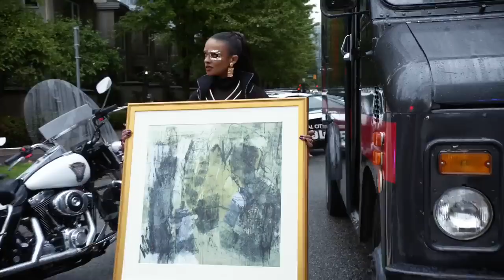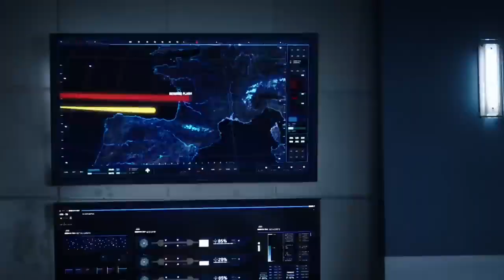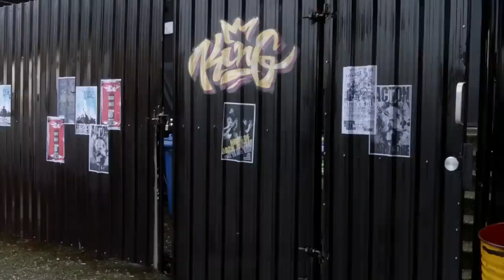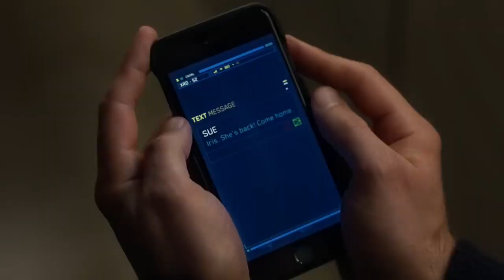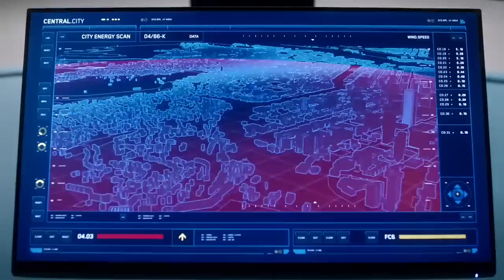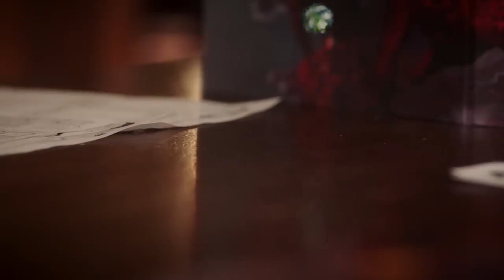THE FLASH POWER and FIGHT SCENES || FLASH ALL FIGHT SCENE SESSION 1 TO 8